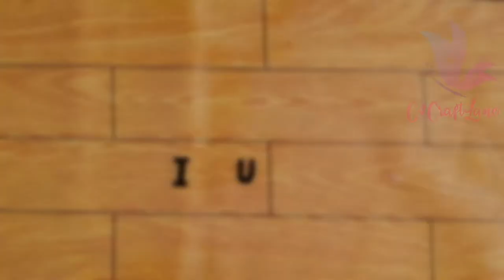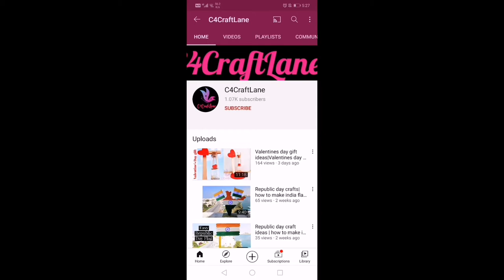Valentines day gift ideas |valentines day card |Valentine's day crafts |anniversary gift|card making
Hello Friends,

In this video I will show you how to make Valentine's day card making so this greeting card is good for Valentine's day.
So I hope you will like my idea of making easy and beautiful greeting card handmade at home
I'm on Instagram as @c4craftlanee
DM📩 your tried pics om instagram, I will post it on my channel...

handmade gifts, handmade gift ideas, handmade gifts for husband, handmade gifts for birthday, handmade gift ideas for boyfriend
query solved
valentines day card,
valentine's day,
valentines day gift,
valentines arts and crafts,
valentines art,
a valentine's day card,
valentines card,
valentines card easy
valentines day card,
valentine's day,

card making,
card making ideas,
card anniversary

birthday card,
birthday gift

anniversary gift,
anniversary card